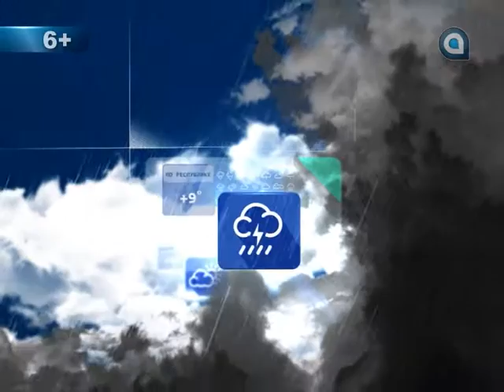Прогноз на 14.06.2016